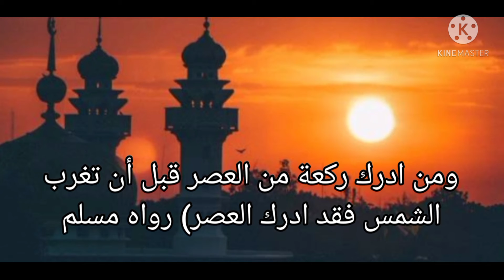حديث من أدرك ركعة من الصبح قبل أن تطلع الشمس فقد ادرك الصبح